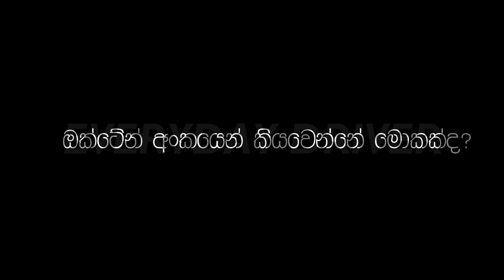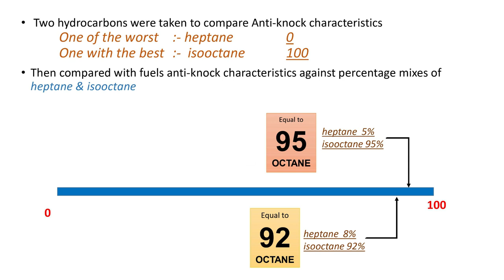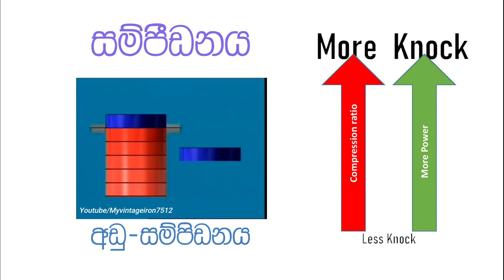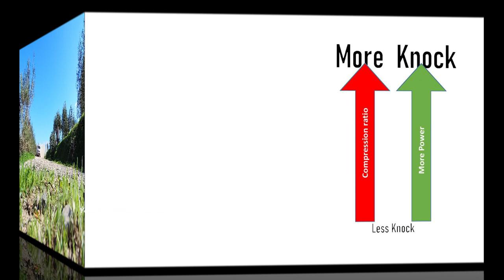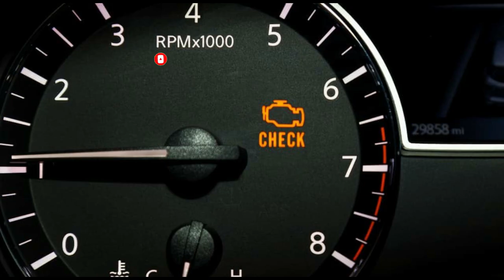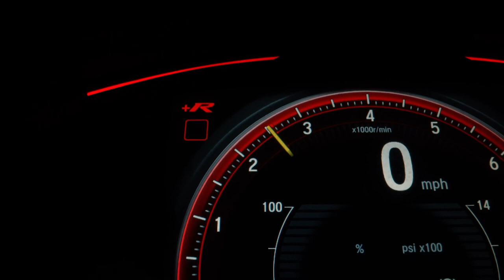මගේ වාහනයට ගැලපෙන්නේ මොන Petrolද? Octane 95 or 92 වෙනස මොකක්ද?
Automobile Engineer සහ University Lecturer කෙනෙකු වශයෙනුත් ඔබට ඇතිවන මෝටර් රථ පිලිබන්දව එන ගැටලූ වලට පිලියම් දිමේ අපෙක්ශවෙන් තමා මේ Everyday Driver segment තුලින් බලාපොරොත්තුවෙන්.
ඔබට එදිනෙදා වාහන භාවිතයේදී පැන නගින ගැටලූ වලට පිලිතුරු ලබා දීමට මම සූදානම්.
ගැටලූ කමෙන්ට් එකක් විදියට එකතූ කරගෙන යන්න මම පිලිතුරු ලබා දෙන්නම්

Motoring Sri Lanka is a channel-focused on the car culture on the island of Sri Lanka operated by an avid car guy, an engineer, and a lecturer in Automobile lecturer.

 If you would like us to come to shoot your event, shoot us an email! We're located in Kandy.

Music
@Hinkik - Skystrike [Electro House]